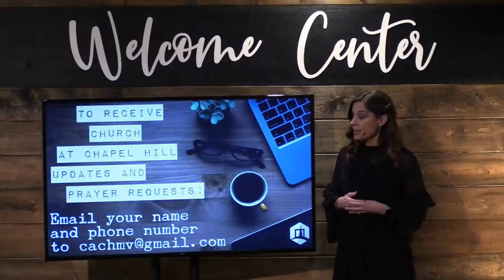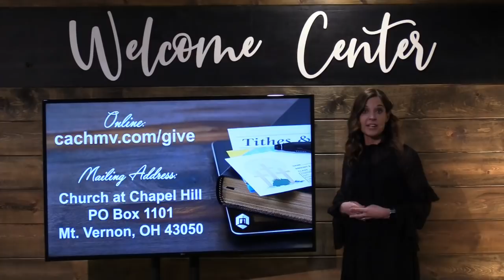Church at Chapel Hill Communion Service 4-5-20